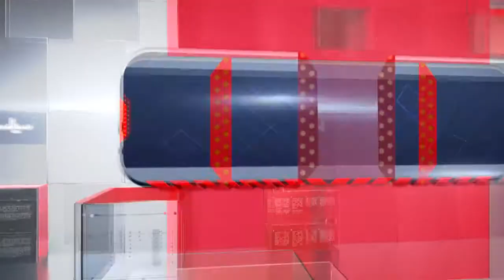Exclusive interview of Ex foreign minister Khursheed Mehmood Qasoori by Rooba Arooj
Interview content is covering foreign policy of PTI govt, Afghan-America war, world foreign trends or blocks , solution of Kashmir issue